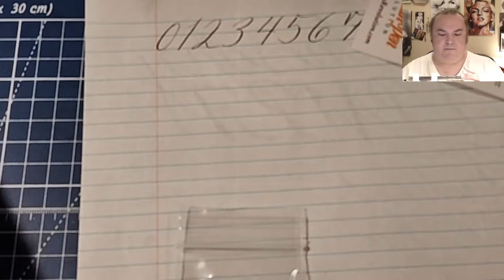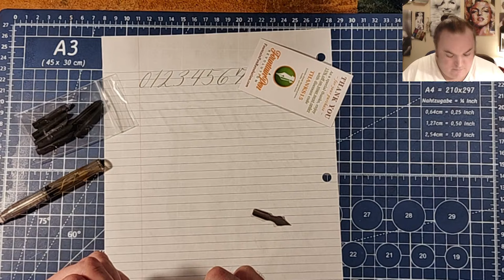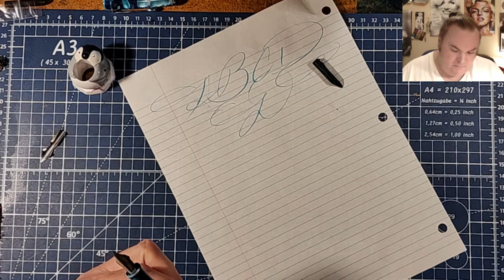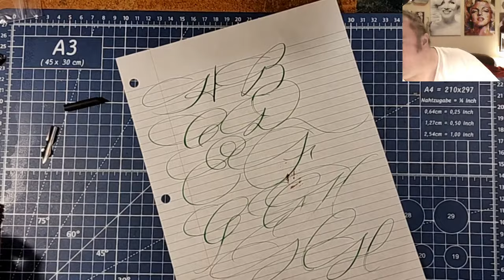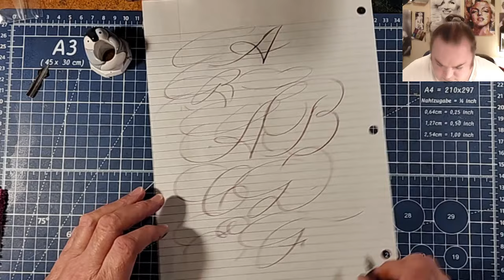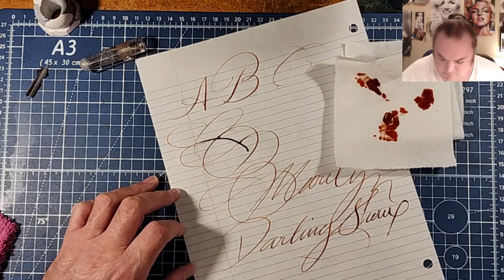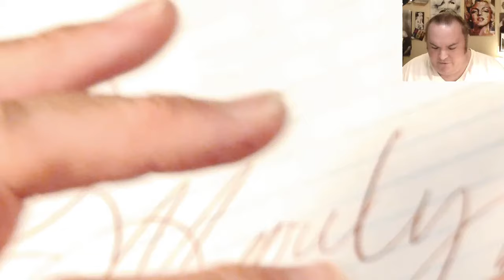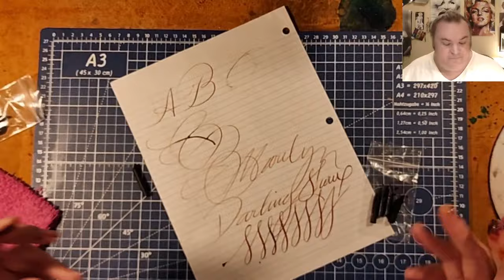Mail Time Vlog from Fountain Pen Revolution